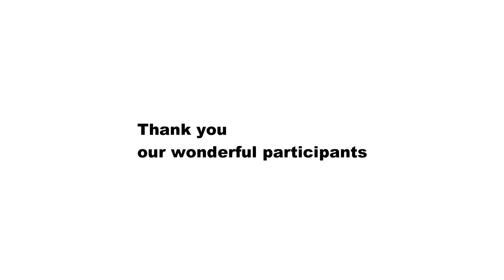AAID MaxiCourse, UAE - The most advanced course in implant dentistry!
We promise to deliver the finest that there is in dental implant training!
Program facilitates to apply for Implantology Privileges!